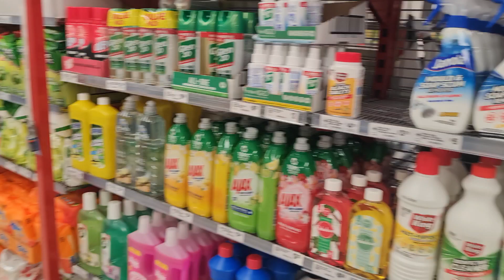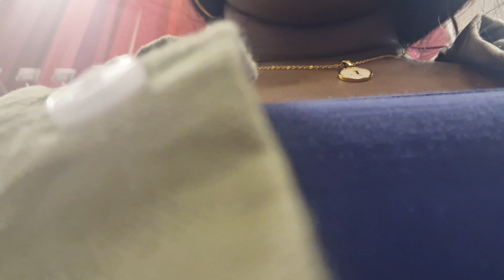A very busy work week vlog! Lots of shopping! Running errands, attending Church in person!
Hi my loves! welcome to Vlogmas!
in this video I take you around as I go shopping, I do a grocery haul and run a lot of errands.

Catch up on my other videos here

Musician: @iksonmusic
Musician: Rook1e
Musician: Jeff Kaale